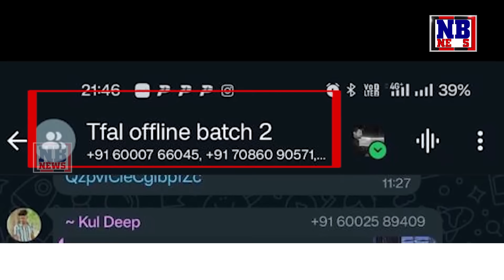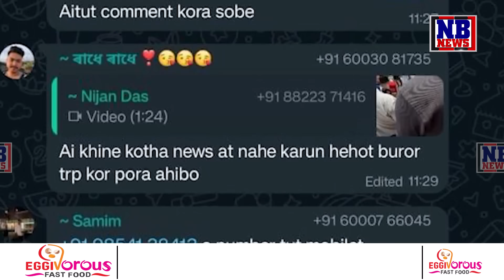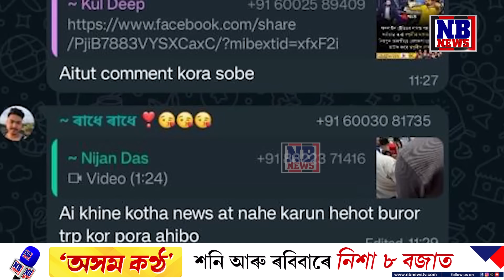ট্ৰেডিং নে গুণ্ডা বনোৱাৰ ফেক্টৰী আছিল স্বপ্ননীলৰ?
ট্ৰেডিং নে গুণ্ডা বনোৱাৰ ফেক্টৰী আছিল স্বপ্ননীলৰ? সংবাদ মাধ্যম, অসম আৰক্ষী, মুখ্যমন্ত্ৰীকো চেলেঞ্জ দিলে স্বপ্ননীলৰ ভেৰনীয়া গুণ্ডাই। অসমত আইন হাতত তুলি ল’লে পৰিস্থিতি কি হ’ব তাক ভালকৈয়ে বুজাই দিলে মুখ্যমন্ত্ৰীয়েও।